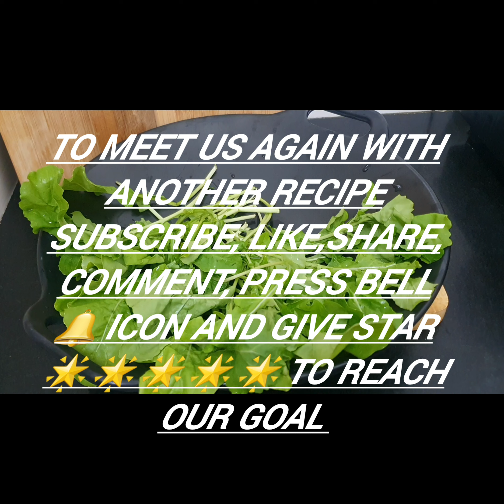Barracuda fish /kolachi/sheela and dipping sauce of balsamic and tomato reduction sweet tangy